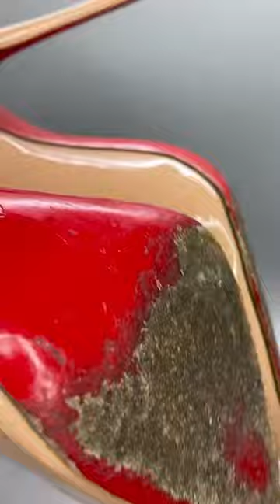ателье готовимсяклету кастомизация ремонтобуви пошиводежды ремонтодежды пошивштор кастом